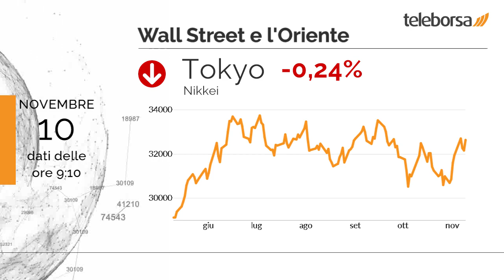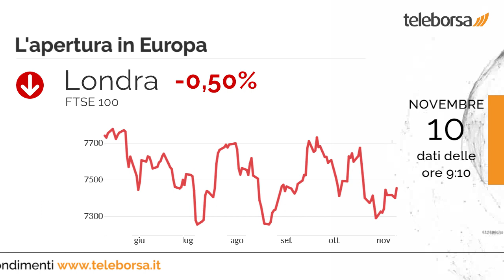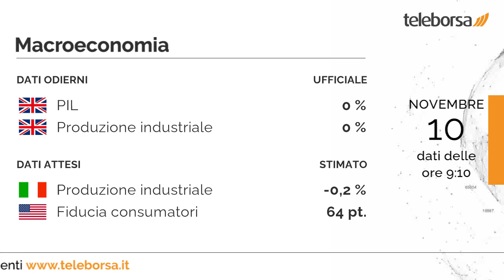Buongiorno dalla Borsa 10 novembre 2023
Prevale la cautela in chiusura a Wall Street, con il Dow Jones che archivia la seduta con un leggero calo dello 0,65%; sulla stessa linea, perde terreno il Nasdaq 100, che si ferma a 15.187,9 punti, ritracciando dello 0,82%.

Tokyo segna un mediocre calo dello 0,24%, terminando gli scambi a 32.568,1 punti. Shenzhen mostra un frazionale ribasso dello 0,53% e archivia la seduta a 9.978,5 punti.

Giornata negativa per Piazza Affari e le altre principali Borse europee, che fanno un passo indietro. Tentenna Francoforte, che cede lo 0,31%; si muove sotto la parità Londra, evidenziando un decremento dello 0,50%; sostanzialmente debole Parigi, che registra una flessione dello 0,50%.

Il settore tecnologia, con il suo -2,09%, si attesta come peggiore del mercato. Ribasso composto e controllato per Digital Value, che presenta una flessione dell'1,78% sui valori precedenti.

Pubblicati in Regno Unito il dato sul PIL, pari a 0%, e il dato sulla Produzione industriale, che si attesta su 0%. Stamattina, in Italia, sarà pubblicata la Produzione industriale. Sempre questo pomeriggio, negli Stati Uniti l'agenda prevede il dato sulla Fiducia Consumatori dell'Università del Michigan.

Sui social